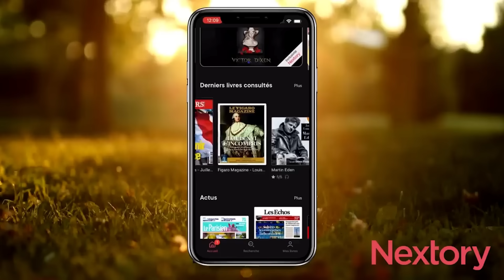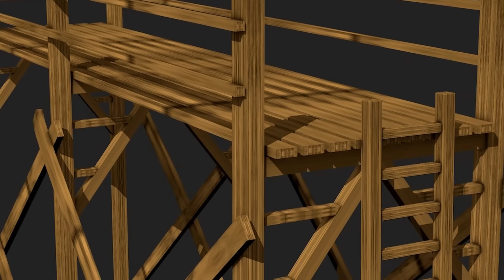Les tentatives d'ASSASSINAT contre NAPOLÉON 💣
Jamais dans l'histoire de France un souverain n'aura été si menacé. « J'étais assailli de toute part », dira Napoléon.

Au cours de son règne, il a échappé à plus d'une vingtaine de tentatives sérieuses d'assassinat. Des Jacobins, des Royalistes, des agents étrangers ou des actions solitaires. Des poignards, des pistolets, des machines infernales. La mort était partout, mais n'a pourtant jamais voulu de lui.

Il faudra atteindre Sainte-Hélène, que le cancer l'emporte. L'Empereur l'avait prédit : « Je mourrai dans mon lit, comme un sacré c** ! »

📚 Bibliographie :

- « Le monde du crime sous Napoléon: 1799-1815 », de Jean Tulard (Tallandier, 2023)
- « L'Empire des polices : Comment Napoléon faisait régner l'ordre », de Jacques-Olivier Boudon (La Librairie Vuibert, 2017)

⏳ Sommaire :

00:00 - 00:49 Introduction
00:49 - 01:33 Assailli de toute part
01:33 - 02:21 Partenaire
02:21 - 04:08 Les tentatives jacobines
04:08 - 06:33 Les attentats royalistes
06:33 - 08:47 Les agents étrangers
08:47 - 10:58 Les actes isolés
10:58 - 12:42 L'homme à abattre